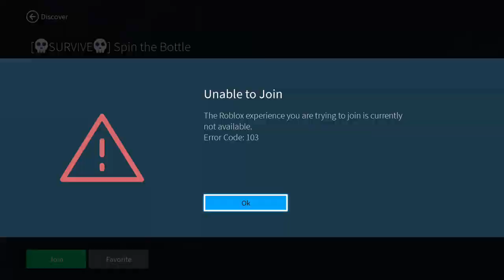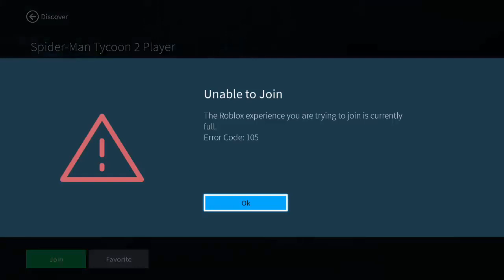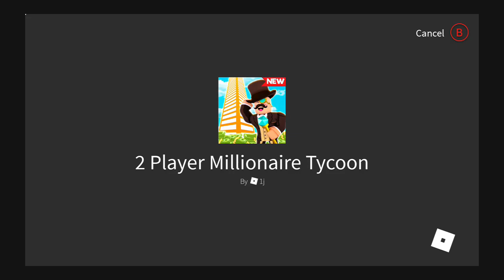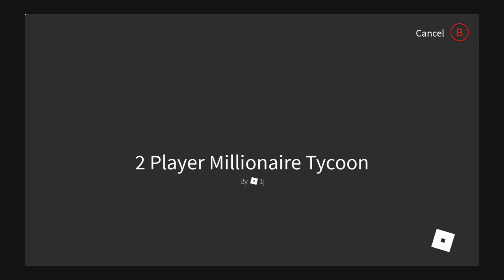roblox tycoon stream